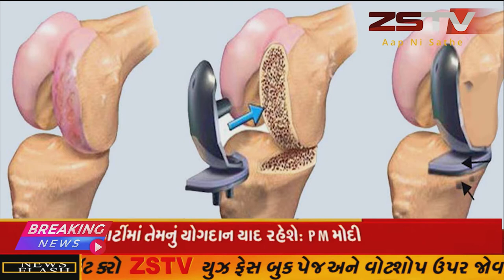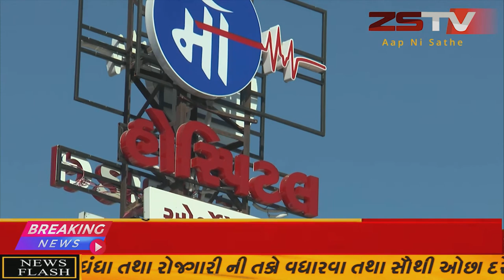મોડાસાના દઘાલીયા મોરાના જંગલમાં દીપડો દેખાયો